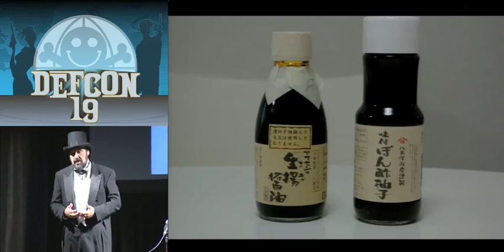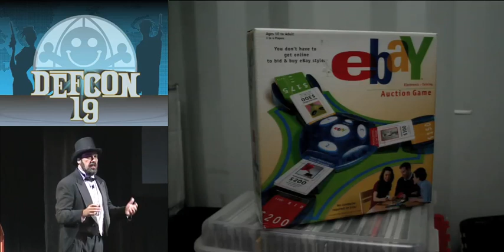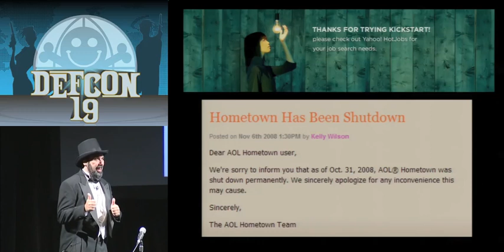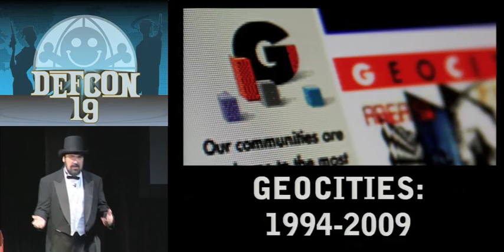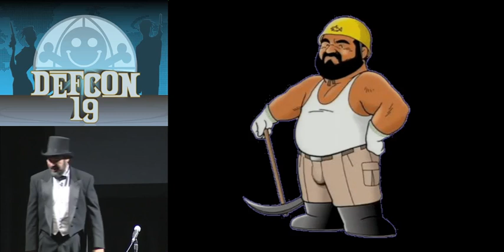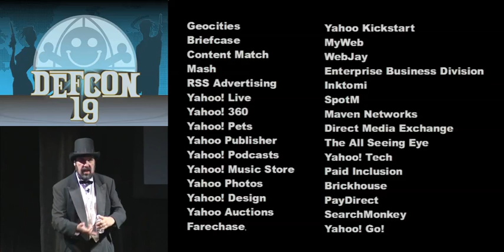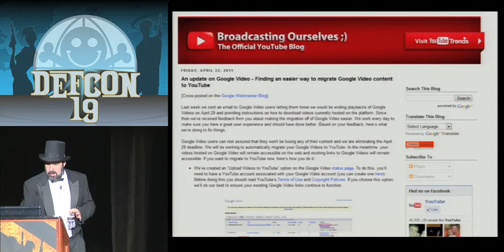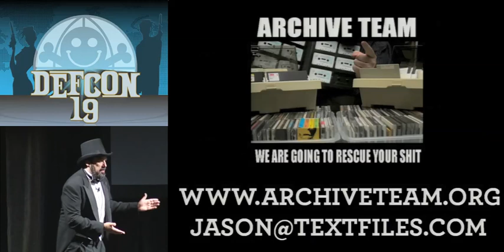DEF CON 19 - Jason Scott - Archive Team: A Distributed Preservation of Service Attack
Jason Scott - Archive Team: A Distributed Preservation of Service Attack
For the last few years, historian and archivist Jason Scott has been involved with a loose, rogue band of data preservation activists called The Archive Team. As major sites with brand recognition and the work of millions announce short-notice shutdowns of their entire services, including Geocities, Friendster, and Yahoo Video, Archive Team arrives on the scene to duplicate as much as they possibly can for history before all the data is wiped forever. To do this, they have been rude, crude and far outside the spectrum of polite requests to save digital history, and have used a variety of techniques to retrieve and extract data that might have otherwise been unreachable. Come for the rough-and-tumble extraction techniques and teamwork methods, stay for the humor and ranting.

Jason Scott is a computer historian, archivist, documentary filmmaker and essayist dedicated to saving digital history and having a blast doing it. Between his sites TEXTFILES.COM, ARCHIVETEAM.ORG and a propensity for saying a lot of stuff to a lot of people, he's done his best to ensure entire lengths of computer and hacker history have been preserved and not forgotten. This will be his 198th DEFCON.